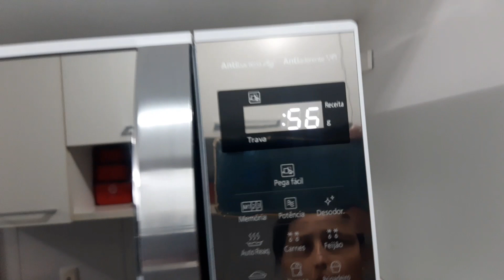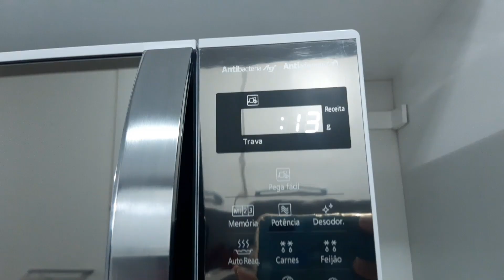cuscuz na xícara de micro-ondas de 1 minuto! fofinho macio uma delícia!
É RÁPIDO DEMAIS E MUITO DELÍCIOSO

RECEITA

6 COLHERES DE SOPA DE FLOCÃO

150ML DE ÁGUA PRA IDRATAR

CONZINHAR POR 1 MINUTO E 15 SEGUNDOS NO MICRO-ONDAS

QUER MI SEGUIR NO ISTAGRAN AP101 FRACIS SOUZA

e-mail pra parceria souzasantosfrancislane@gmail. com